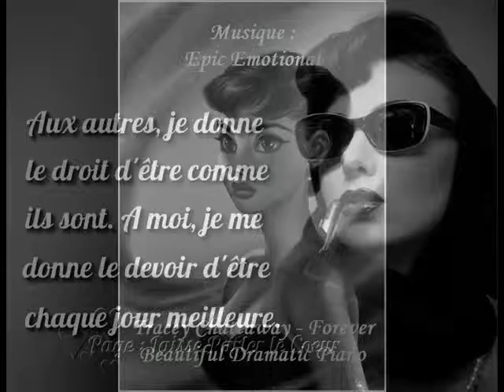Audrey, ma muse par DELATTRE Laurence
Ajoutée le 05 déc. 2016

Poésie & réalisation par "Lou Miss"
Images du Net
Bande son : Epic Emotional - Tracey Chattaway - Forever - Beautiful Dramatic Piano - EpicMusicVN